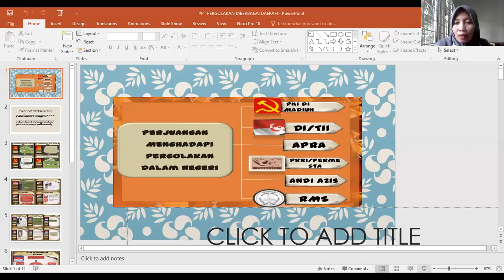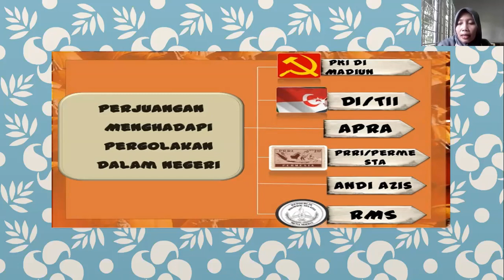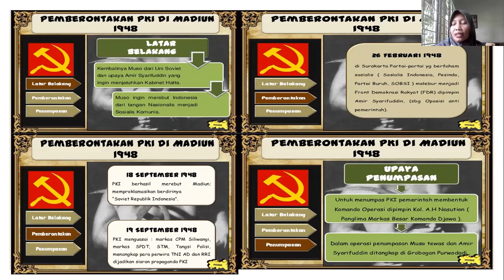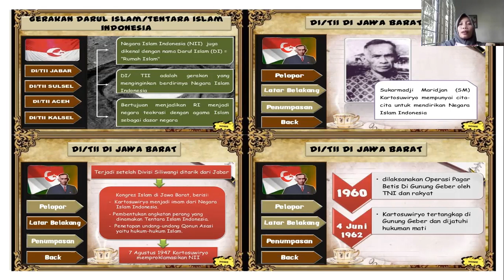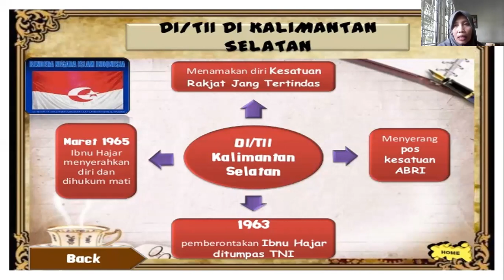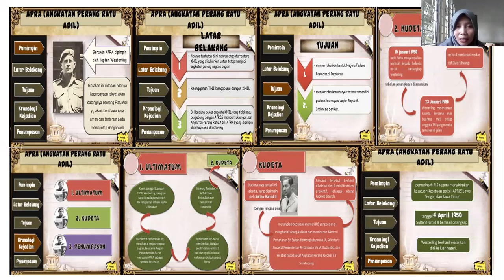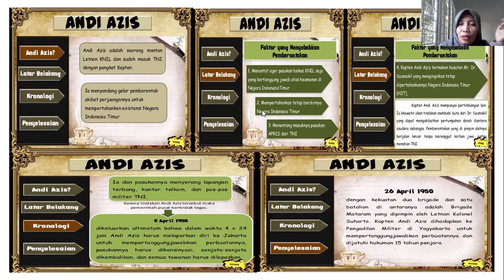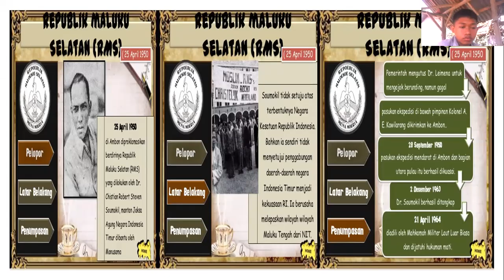Sejarah Indonesia Kelas XII - Pergolakan Berbagai Daerah di Indonesia || Seri Pembelajaran Daring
Setelah mengikuti pembelajaran ini, peserta didik diharapkan mampu:
1. Menganalisis berbagai pergolakan daerah yang terjadi di Indonesia antara tahun 1948 hingga 1965
2. Mengaitkan peristiwa pergolakan daerah yang terjadi di Indonesia antara tahun 1948 hingga 1965 dengan potensi ancaman disintegrasi pada masa sekarang

Pengampu:
Anisah, S.Pd.

Host :
Jamaluddin Tarihoran, S.Pd.